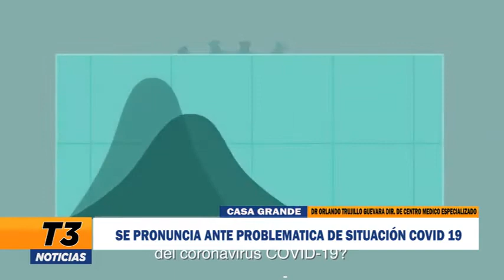SE PRONUNCIA ANTE PROBLEMÁTICA DE SITUACIÓN COVID 19